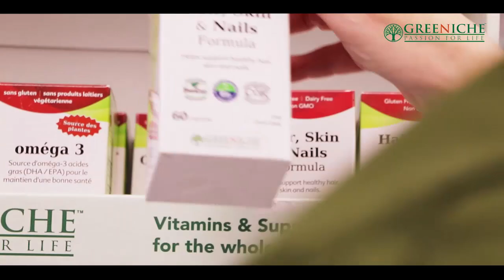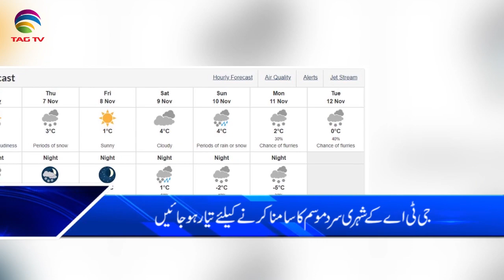Canada & International News Bulletin Hindi/Urdu -6 November , 2019